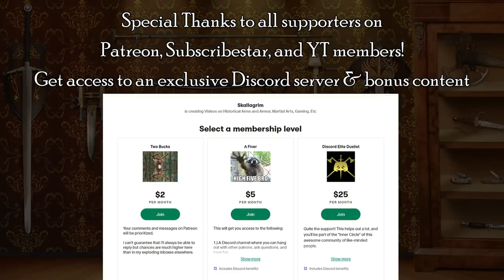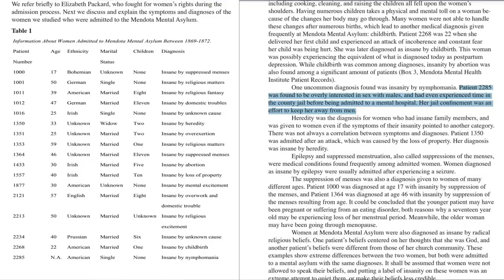Which Time in History Would I Want to Live? (Also: Cute Chicks!)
This is one of the most frequently asked questions in comments and livestreams. If I could choose living in a different historical era, which time period would I pick, if any?

I'm not a historian, this is simply based on what I remember from reading about life in the Palaeolithic, Bronze Age, Middle Ages, Renaissance, Victorian times, etc. So it's subjective and probably incomplete (since I don't have the greatest memory), so take my opinion with a grain of salt and always do your own research.

*** Music ***

Outro:
"Highland Storm" by The Slanted Room Records